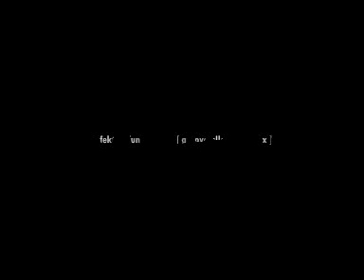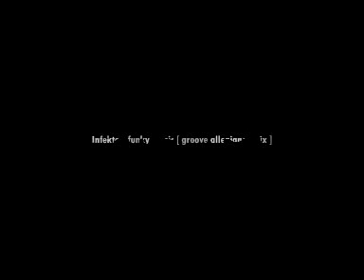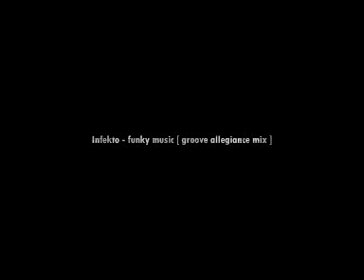Infekto - funky music groove allegiance mix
This track is just dope as hell